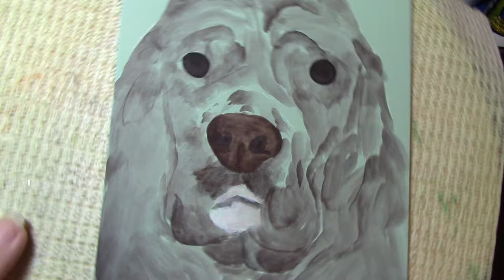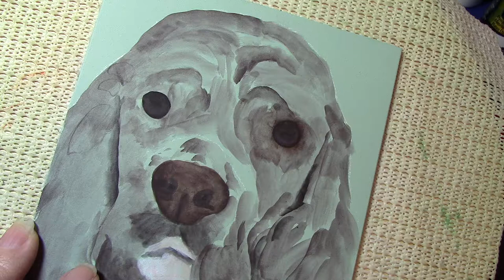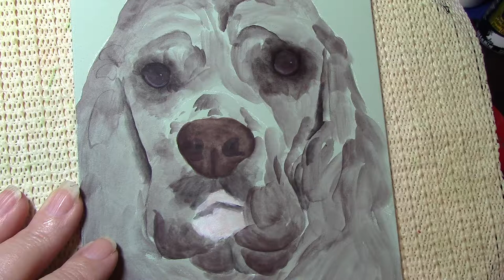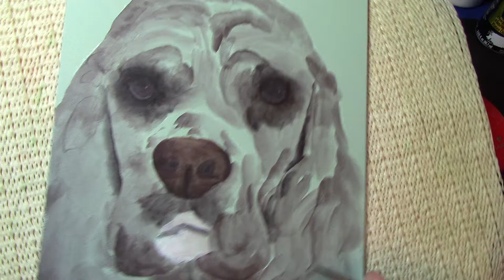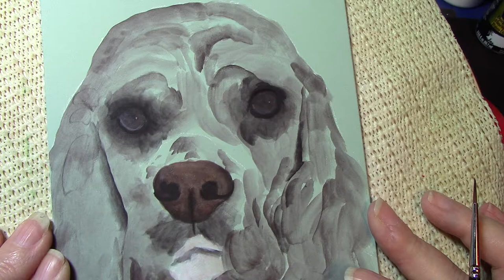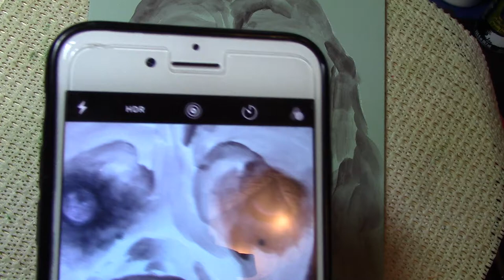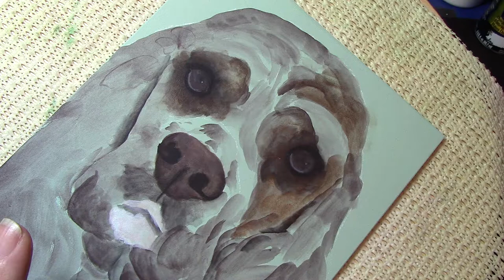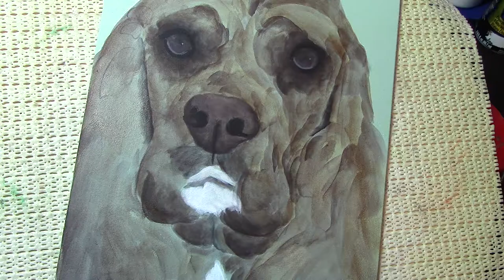"Lucy" Cocker Spaniel, Part 2 of 15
How to paint a Cocker Spaniel in Acrylics